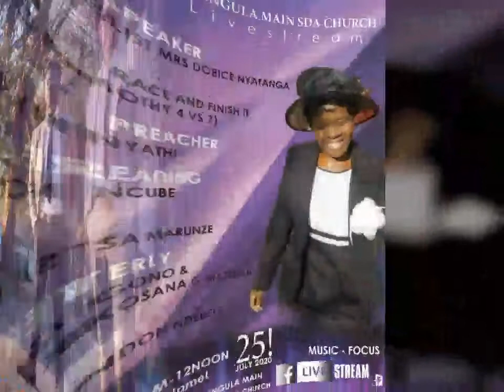Focus Acappella and Evangelist Mrs D.Nyatanga's Promotional Video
Lock down Worship